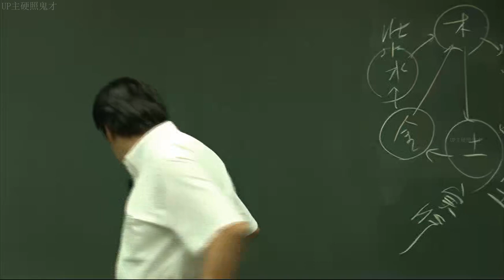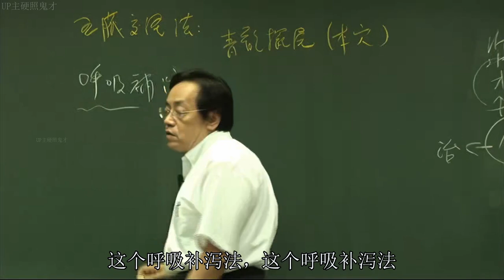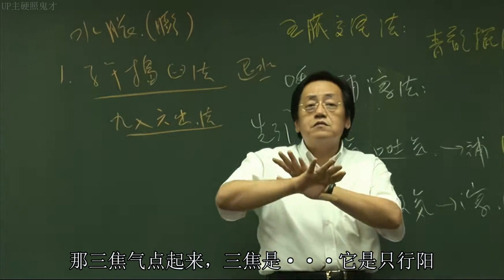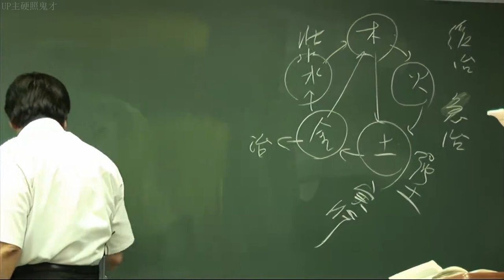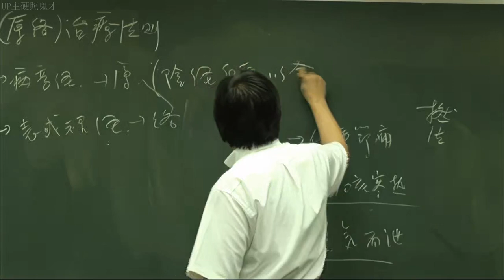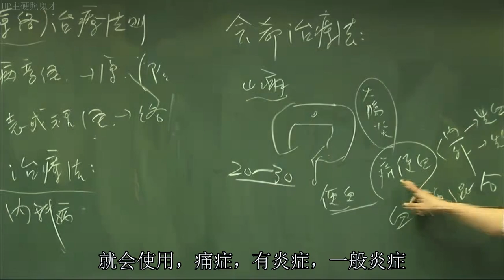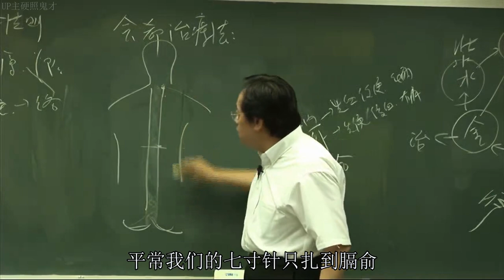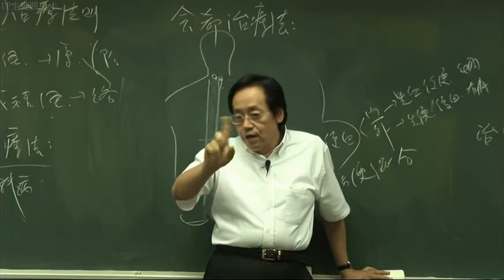高清修复【倪海厦 人纪 针灸大成】 30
针灸30 - 引气针刺法2

公众号【倪海厦视频精选】，分享倪师全套高清视频、学习笔记、书籍资料等